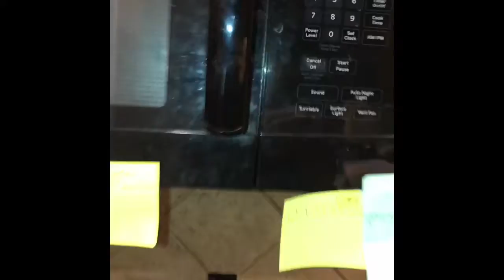I mak tost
I swear a real video is coming soon